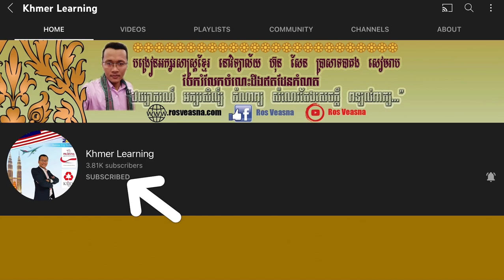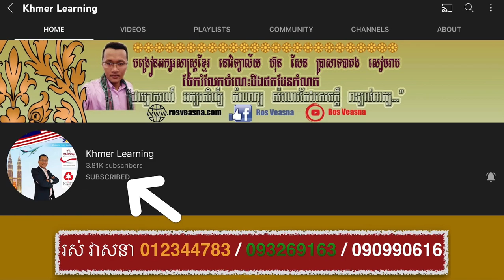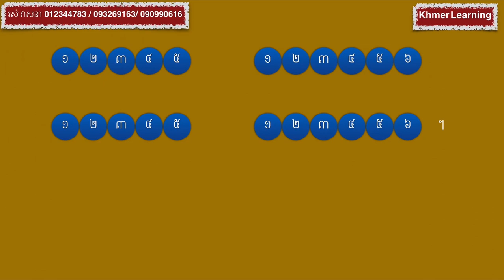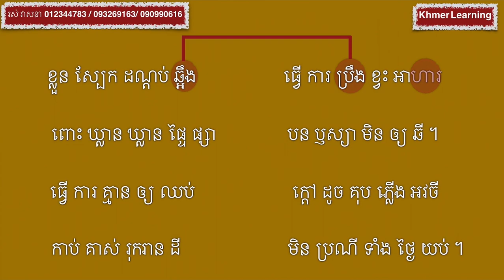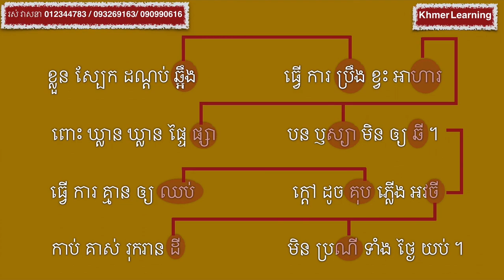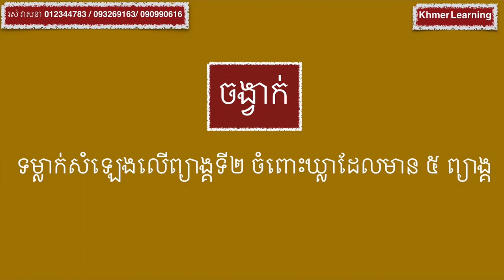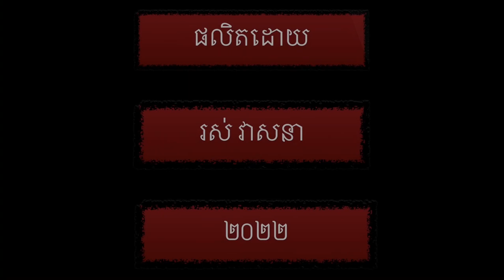រៀនតែងកំណាព្យ បទព្រហ្មគីតិ | Khmer Learning | ROS VEASNA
បទនេះ គេយកទៅប្រើដើម្បីសម្ដែង
ភាពលន្លង់លន្លោច សេចក្ដីទុក្ខសោក
ការព្រាត់ប្រាសគ្នា ប្រដៅផ្ដែផ្ដាំ ឬការឈឺចាប់ ចំពោះអំពើជិះជាន់ ។

នៅក្នុងឆែននែលនេះរួមមានដូចជា៖
- សំណេរតែងសេចក្ដី
- វេយ្យាករណ៍ខ្មែរ
- អក្សរសិល្ប៍ខ្មែរ
-  ភាសាវិទ្យា
- ភាសា​ខ្មែរ​សម្រាប់បរទេស
- និងចំណេះទូទៅ